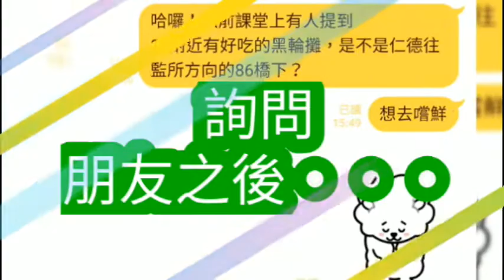台南隱藏版平民美食